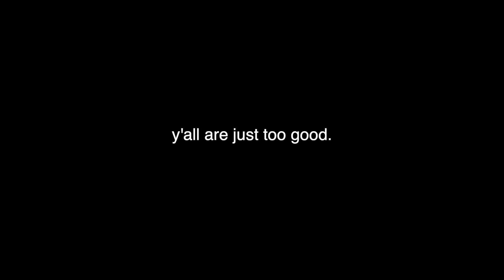telling my girlfriend THE TRUTH... *prank gone wrong*